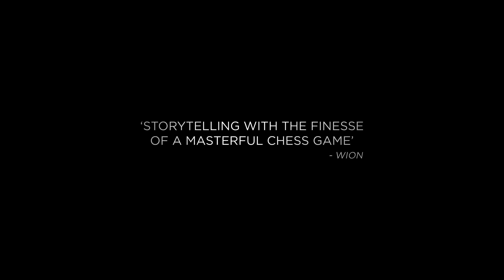Aattam - Official Trailer | Anand Ekarshi | Joy Movie Productions | Vinay Forrt | Zarin Shihab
"നാടകം അരങ്ങും കടന്ന് പോകും"

In the theater of Justice, truth will sway to the storm of desires.

Get ready for a riveting cinematic experience with 'Aattam,' featuring a stellar cast led by Vinay Forrt, Kalabhavan Shajohn, Zarin Shihab, Nandan Unni, and a talented ensemble of 9 new theatre actors with over two decades of experience.

Gracing theatres on January 5, 2024!

Movie Credits:

Starring: Vinay Forrt, Kalabhavan Shajohn, Zarin Shihab, Nandan Unni
Produced By : Dr. Ajith Joy, Joy Movie Productions
Written and Directed By : Anand Ekarshi
Cinematography: Anurudh Aneesh
Editor: Mahesh Bhuvanend
Sound Design: Renganaath Ravee
Sound Mixing: Vipin Nair
Production Sound Mixing: Jikku M Joshi
Executive Producers : Anoop Raj M, Pradeep Menon
Associate Director: Bichu
Colour Grading: Srik Varier
Still Photography: Rahul M Sathyan
Publicity Designs: Yellowtooths
Art Director: Anees Nadodi
Costume Design: Nisar Rahmath
Distribution: Joy Movie Productions
Marketing & Communication: Sangeetha Janachandran (Stories Social)